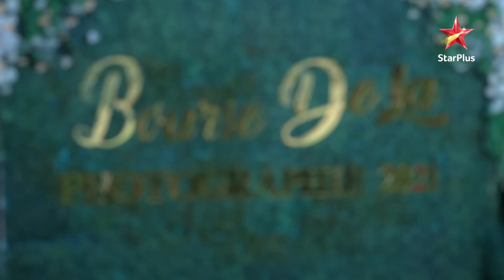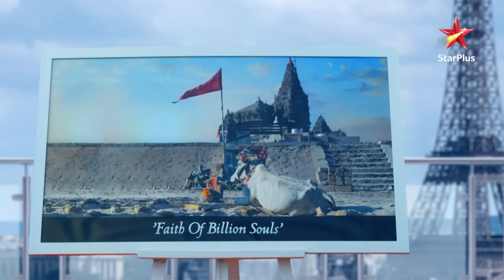Darsh meets Nandini! | Part 1 | S1 | Ep.01 | Aapki Nazron Ne Samjha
Show Name : Aapki Nazron Ne Samjha